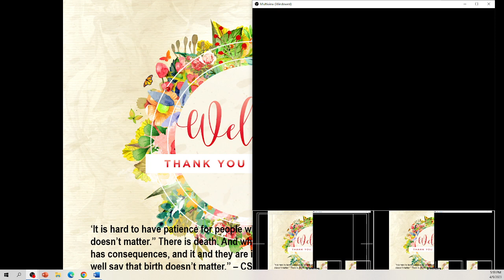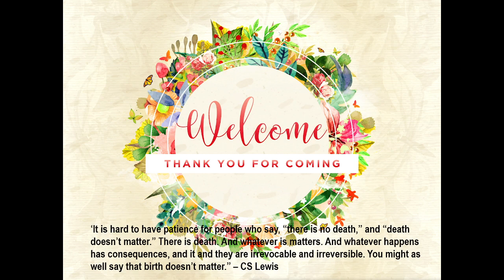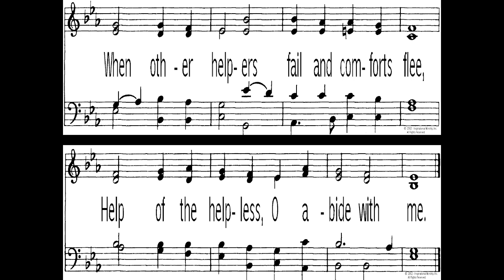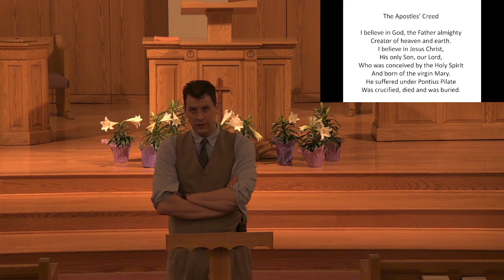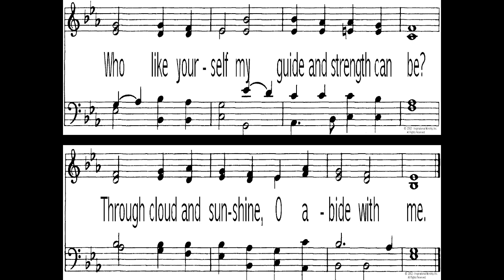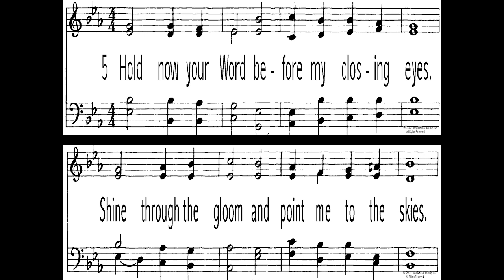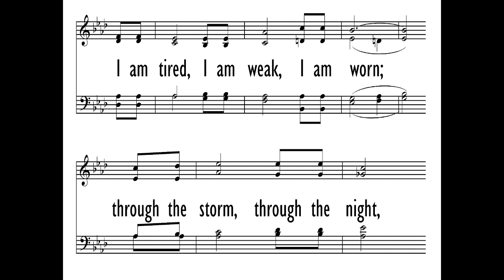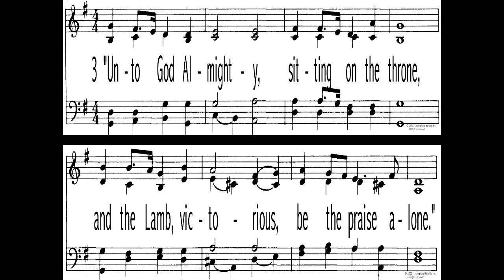April 9, 2023 Evening Worship Service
Inwood CRC Worship Service 04/09/2023
Scripture: 2 Samuel 1:17-27
Sermon: Songs for the Departed
Series: David
Rev. Adam Eisenga
Used by Permission: Streaming Plus #21682927
CCLI #737248